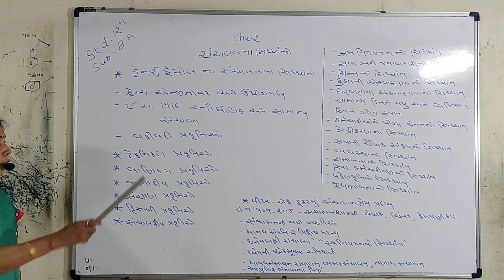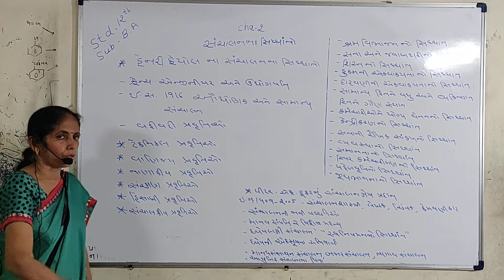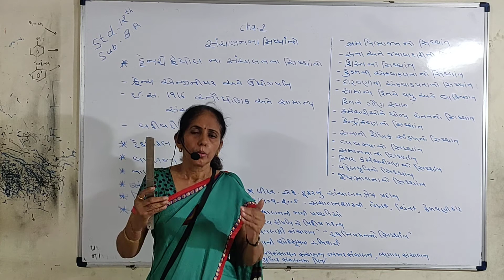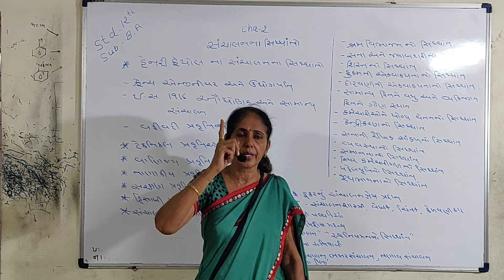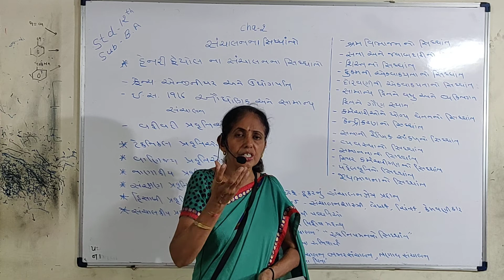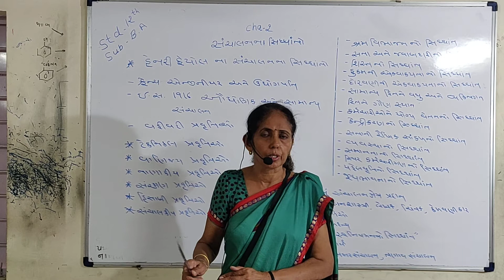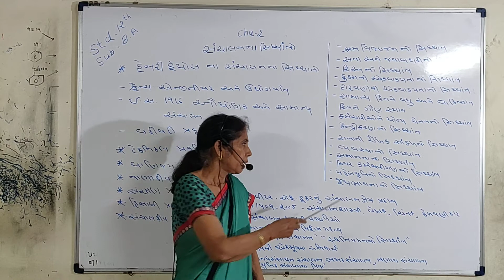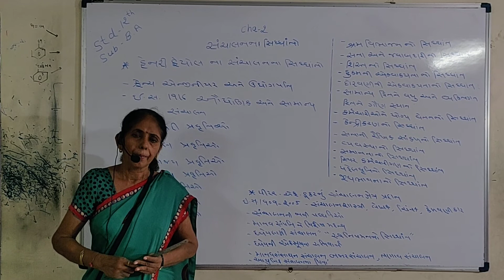ધોરણ - 12 ( B.A. ) ૨ - સંચાલનના સિદ્ધાંતો (3)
ધોરણ - 12 ( બ.આ. )
૨ - સંચાલનના સિદ્ધાંતો (3)